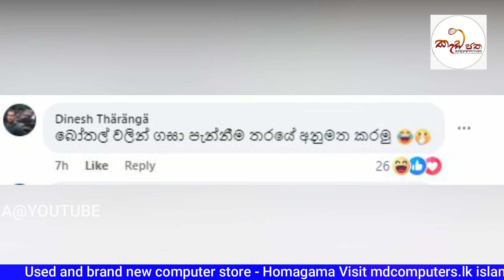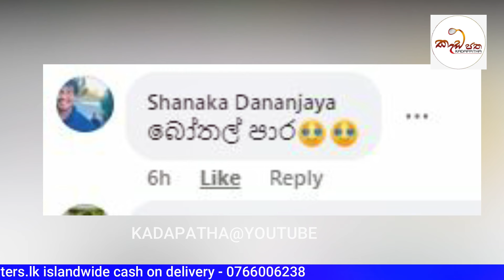ඉරාජ්ට පේෂලට ජපානයේ ප්‍රසංගයයේ බෝතල් වලින් ගහලා එලවලා වෙච්ච වැඩේ මෙන්න | peshala manoj